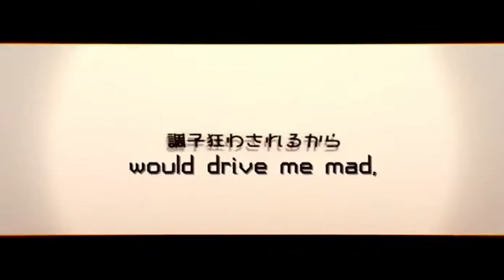【X1 D@.ring ・ 向日葵黄色 Himawari Kiiro】 おこちゃま戦争 Childish War [UTAU Cover]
two utaus that people barely use. fighting for dominance.

i don't really have much to add here www. i just did this cover to blow some steam after finishing the video of "Mystery Year End Project" (everytime the name i use for that gets more and more contrived lololol). plus for some reason i really wanted to do a cover with these two and didn't wanna leave it for next year wwww

there will prolly be one more cover after this (since i'm sure i have to show all of my VBs and so far only nanine is the only one who's coverless right now wwww) and then comes the wait for "Mystery End Year Project". thankfully it's a cover that's already done! :D

PV- Okiku, Miwashiba
Translation- OccasionalSubs